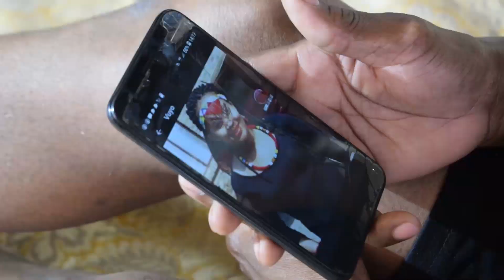The Tourism - Ankakondana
Download this and many other music on Malawi-Music.com